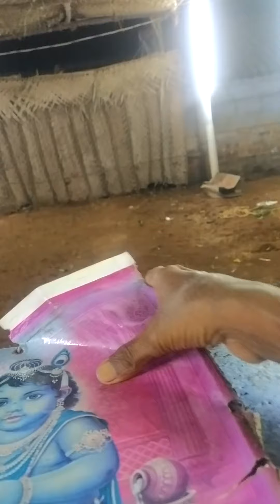see and get TamilNadu ,papankkulam Amman arul*,பார்த்து பாப்பான்குளம் அம்மன் அருள் பெறுக(1)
all should have spritual value ,except god's no one save us from difficulties